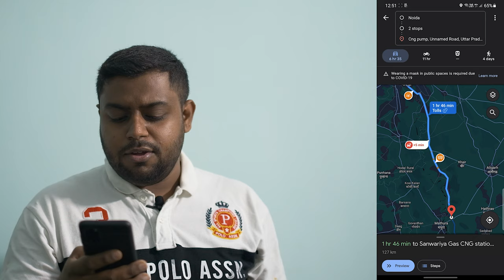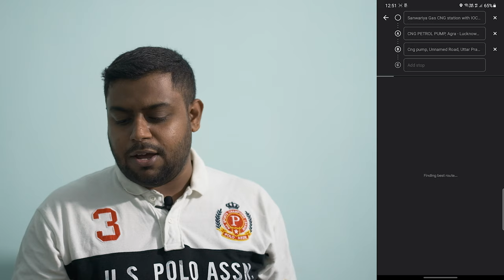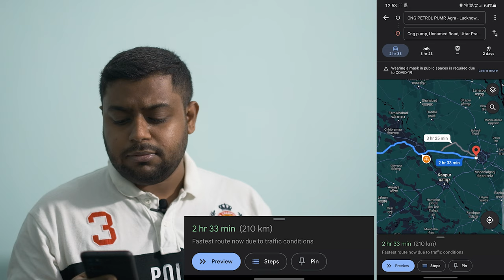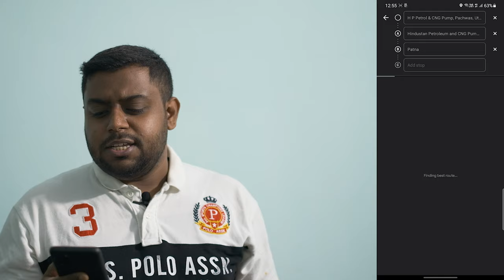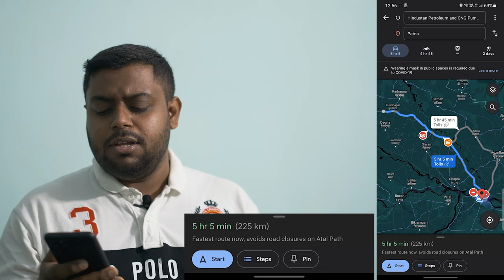Delhi to Patna on CNG | Includes CNG Pump locations | 2021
Hello everyone, this video is about my recent trip from Noida to Patna on a CNG fitted car. I tried answering all details including name of the pumps that you'll find on your way.